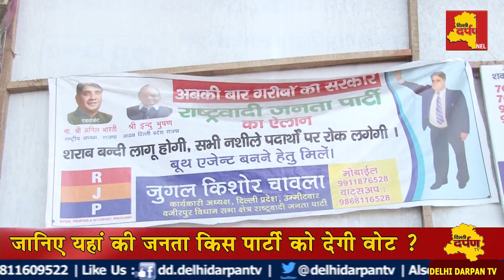Model Town Vidhansabha में AAP vs BJP, Congress को जनता ने किया बाहर || Delhi Darpan Tv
Model Town assembly constituency is one of the seventy Delhi assembly constituencies of Delhi in northern India. Model Town assembly constituency is a part of Chandni Chowk. Model town is one of the posh areas in the north delhi region. It is divided into parts viz, Model town 1 Model town 2 & Model town 3